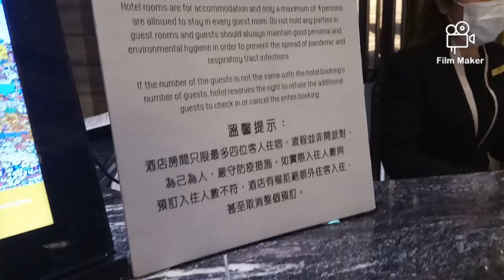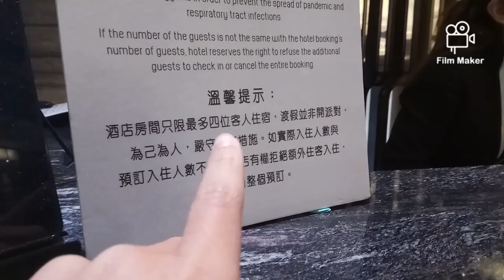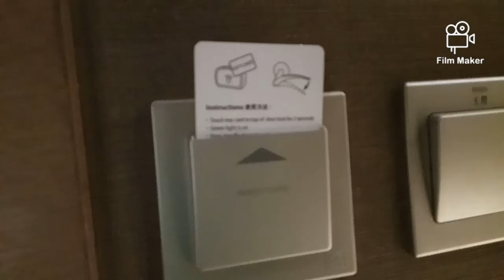【Vlog】距離英國移民又近了！離開屋企住酒店🏡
又是一個新的Vlog影片了,這條Vlog影片是關於要離開我的家，去住酒店。為什麼要住酒店？日後再做一條影片介紹給大家，請密切留意我的YouTube頻道。
影片分段：
Intro 00:00
開場 00:08
有7個Gip 01:12
搭LaLaMove 01:41
過場 02:17
到達酒店 02:29
上酒店房 04:21
到達酒店房 05:12
總結 05:39
Outro 06:44